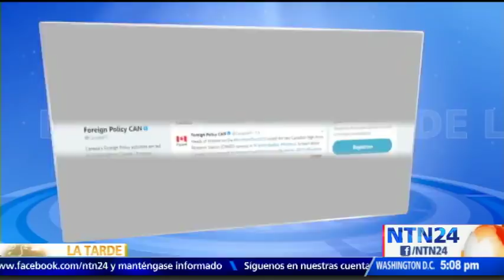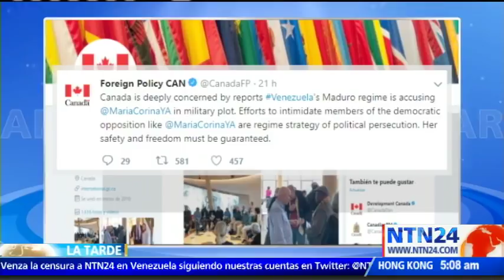Venezuela: líder opositora responde a acusaciones por supuesta conspiración militar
María Corina Machado, coordinadora nacional de Vente Venezuela, respondió a las acusaciones de Nicolás Maduro, que la vinculan en una supuesta conspiración militar para detener y enjuiciarlo.